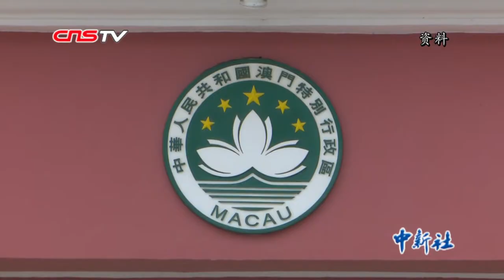葡萄牙侨领蔡文显：曾亲眼见证澳门回归仪式 激动无法形容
1999年12月20日零时，中华人民共和国国旗和澳门特别行政区区旗在澳门文化中心花园馆升起，中国政府恢复对澳门行使主权。这一天是载入史册的重要日子。对于受邀在场观礼的葡萄牙中华总商会会长蔡文显来说，这一幕也成为他心中永生难忘的记忆。